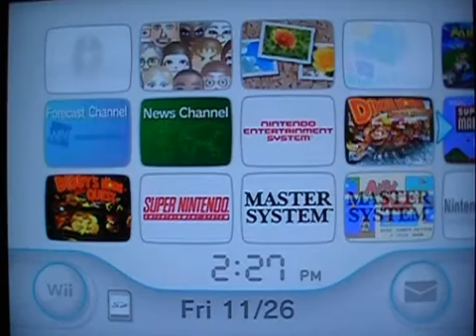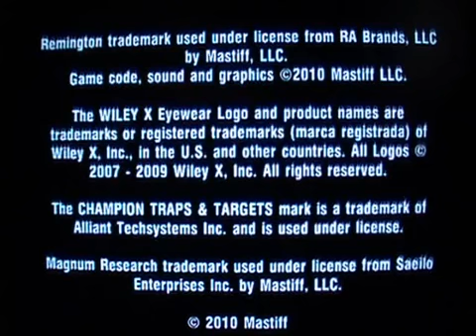First Level - Test - Reload: Target Down - Wii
Jeu de tir à la cible plutôt bien réussi pour un budget de 20$. La durée de vie n'est pas très élevé mais on peut y revenir pour battre nos records et le mode multijoueurs. Il faut dire que je suis plutôt étonné de la qualité de ce soft !